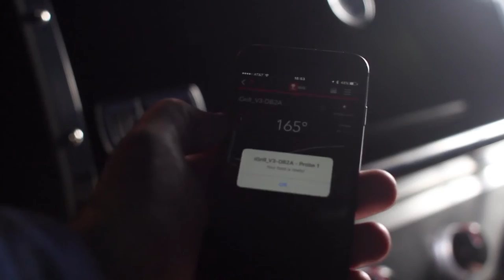Weber Bacon Wrapped Stuffed Chicken Breast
Get ready for the perfect backyard barbecue with the Weber Genesis II E-310 Gas Grill with the new GS4 Grilling System. Features porcelain-enameled cooking grates and flavorizer bars. 37,500 BTUs, 513 sq. inch cooking area. iGrill 3 compatible.